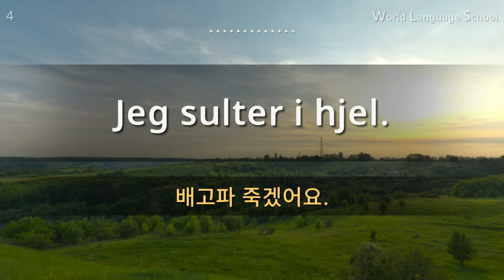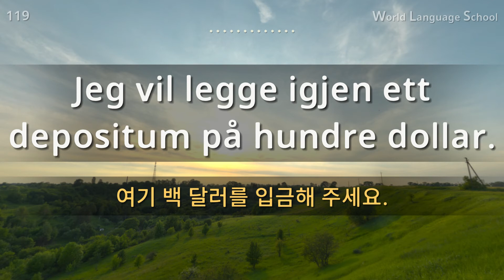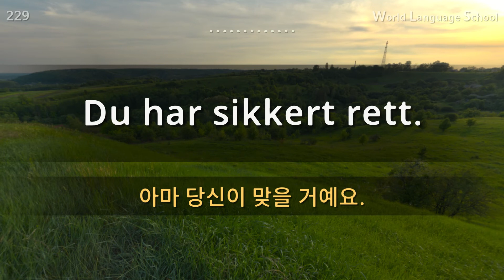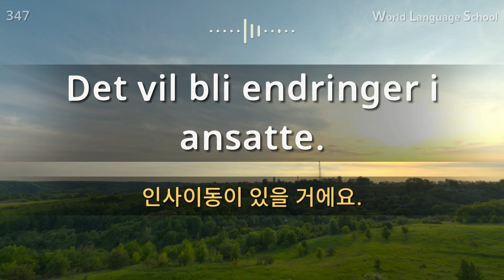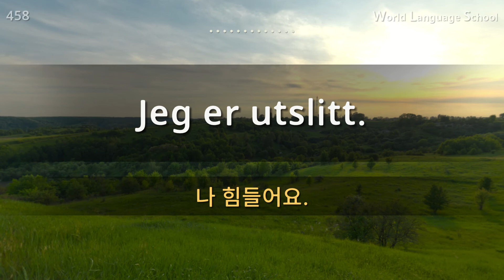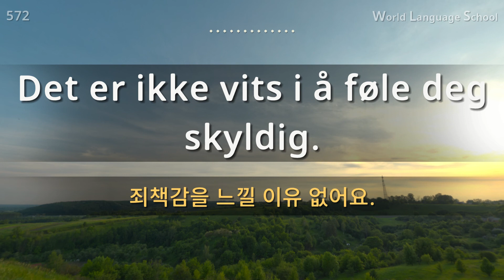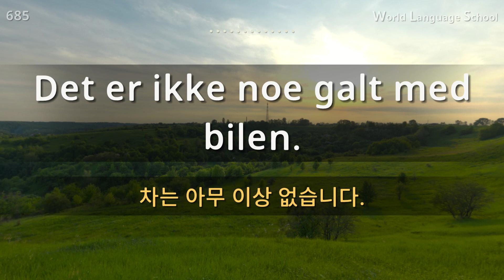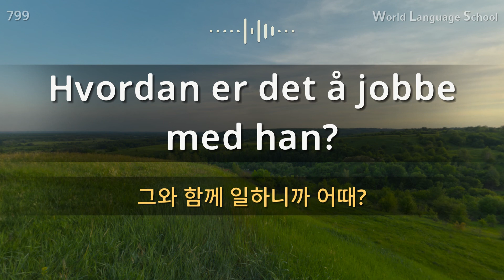노르웨이어 회화 / Type F F F / 원어민 발음 / 짧고 쉬운 노르웨이어 800문장 연속 듣기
노르웨이어 회화 / Type F F F / 원어민 발음 / 짧고 쉬운 노르웨이어 800문장 연속 듣기 / 생활 회화. 식당. 교통. 쇼핑. 호텔. 공항. 병원. 비즈니스  회화. 자주 쓰는 회화 패턴 / 노르웨이어 동영상과 음성을 보고 들으면서 크게 따라 읽어보세요!

안녕하세요.

감사합니다.

감사합니다.

= World Language School =
[original material]